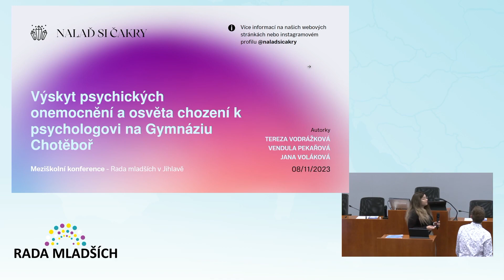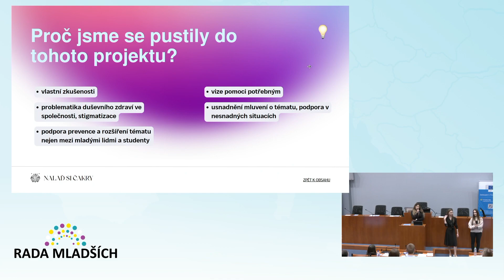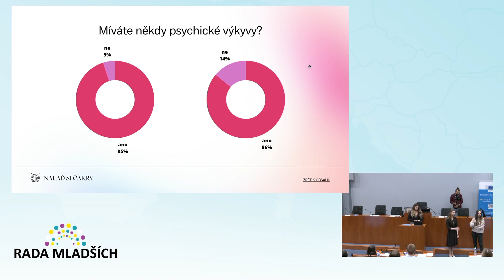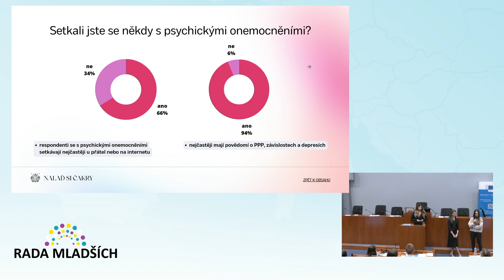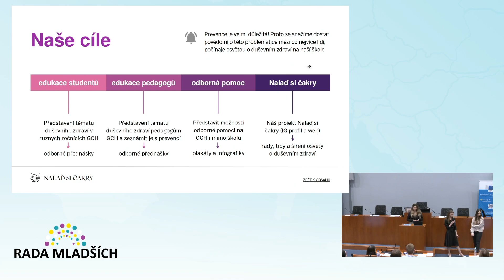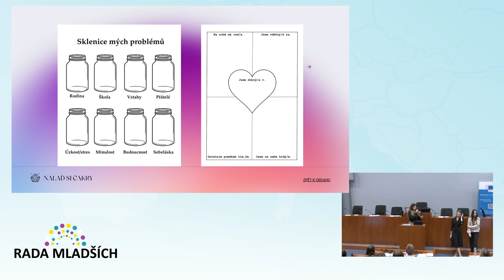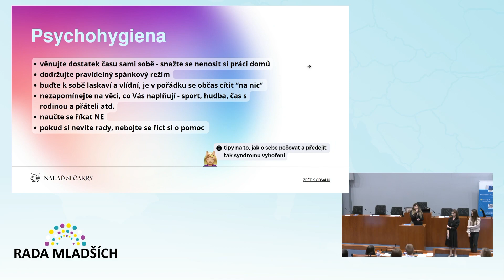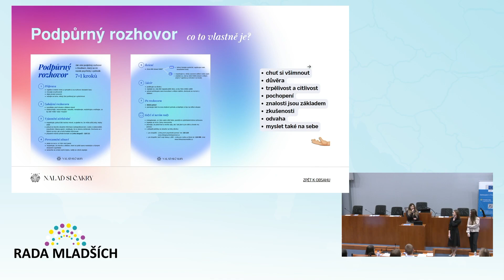Rada mladších 8.11.2023 Jihlava, Gymnázium Chotěboř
Moje vlastní zkušenost s duševními obtížemi, nebo zkušenost z mého okolí